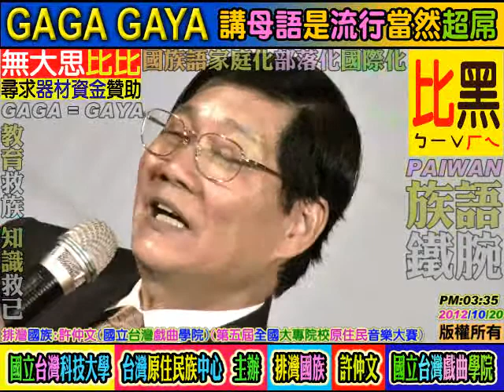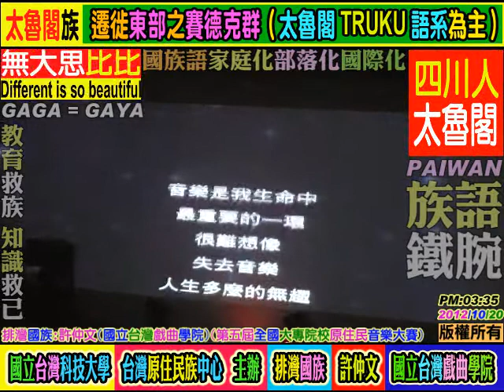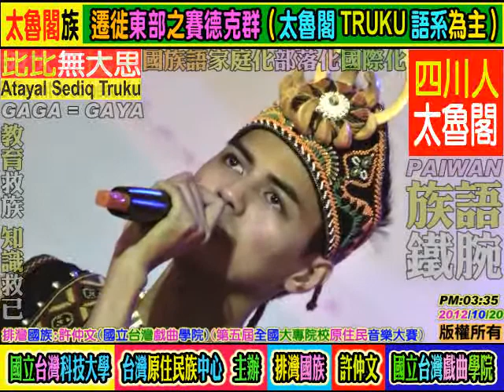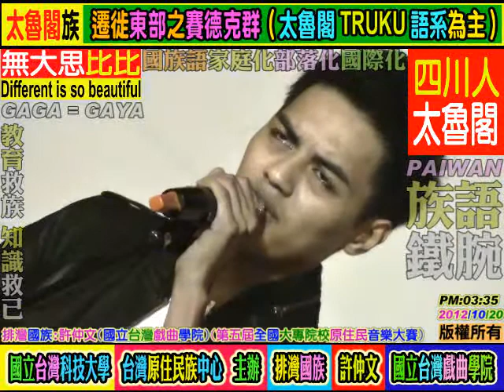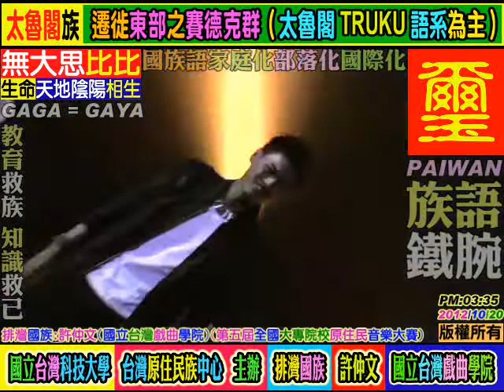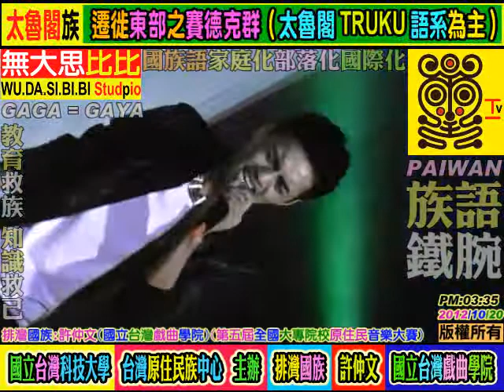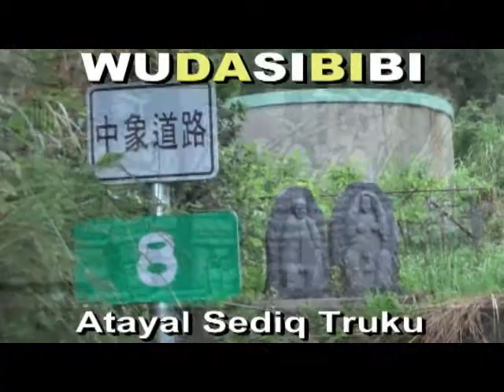排灣國族:許仲文(國立台灣戲曲學院)第七名:第5屆全國大專原住民音樂賽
WUDASIBIBI ((原住民:教育為本,教育至上,教育恆久遠, 族語永流傳)). *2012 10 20*. 排灣國族:許仲文(國立台灣戲曲學院)第七名:第5屆全國大專院校原住民音樂大賽. *(生活教育)*謙卑學習,精益求精,自我提昇,發揚族群文化. 研究創新,團結合作,集思廣益,共創願景,回饋族群部落. 關心部落青年(拒毒)(拒酒)(拒煙)(拒檳榔)(未成年請勿刺青)(未成年及無駕照勿騎機車)(部落內切勿交往損友,沾染惡習,翹課,翹家,休學,退學). 請多鼓勵原住民部落青年升學接受深造教育,提升未來工作競爭能力. 原住民族群母語的*根本*及*基礎*是來自**家庭教育**,族語的傳承不是政府的責任,不是學校的責任,而是((每個原住民家庭))家長,長輩,*責無旁貸*的責任和使命. 族語(母語)尊嚴. 您們有*要求*及*鼓勵*您的後代 (孩子+孫子+曾孫+玄孫...) 傳承母語嘛?(聽,說,讀,寫). 爸爸,媽媽,外公,外婆,爺爺,奶奶,姑姑,阿姨,叔叔,舅舅...這些住在部落的長輩每一個人都是母語,族語老師,您們­有認真的教導,教授母語,族語給您們的後代嘛?. **不是小孩子(未來的祖靈)不學**,是大多數長輩,家長根本沒有認真,努力教導後代自己祖先(祖靈)的語言和精神. ­(教育為本,自省自救,感恩惜福,奉獻回饋). **((酒精))**焚燬了原住民部落生活和下一代. 部分狹隘宗教權貴無形分化破壞了原住民族群內部精神團結. ((無大思比比))-自由藝術創作宮房//周璽//方璽//比黑巴辣思(四川人+太魯閣人)(WU.DA.SI.BI.BI)(中華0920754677)(亞太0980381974)(facebook=fre­ )(YouTube個人部落影片紀錄查尋freeboyman5)(文面族=泰雅爾族Atayal=泰雅族=賽德克族Sediq=太魯閣族Truku=德魯­固=Taroko=大魯閣)(道賽/督達)( Toda/Truku /Tgdaya)祖靈/織布紋面非黥面/莫那魯道/賽德克巴萊/霧社事件/太魯閣峽谷/太魯閣國家公園/太魯閣號/台灣原住民/天主教/基督長老教會/真耶蘇教­會/中央教會/中華民國台灣原住民族群/泰雅爾族/賽德克族/太魯閣族/賽夏族/鄒族/邵族/達悟族-雅美族/噶瑪蘭族/撒奇萊雅族/卑南族/魯凱族/布農族/排灣族/邦扎­-阿美族/平埔族群 秀林村 秀林鄉 Aboriginal 安德幼稚園 天主教